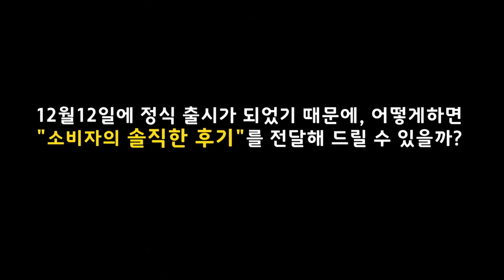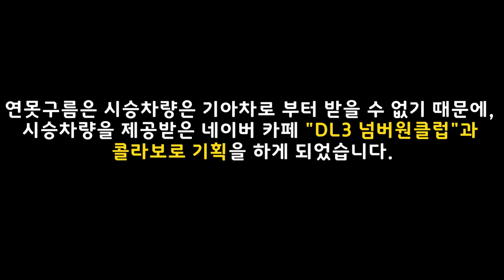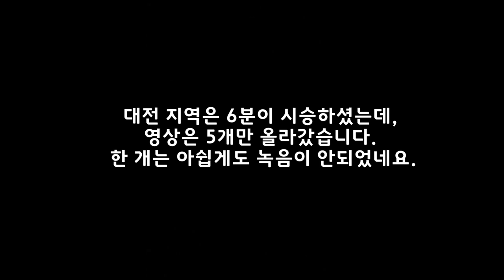19부! 신형 K5 순수 일반인 시승기! 전문가 시승기 아님! 대전 지역편! KIA 3GEN K5 DL3 Test Drive!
구매자 입장에서 솔직한 시승기를 전달해 드리기 위해서 노력하고 있습니다. 이번 시승기는 네이버 카페 "DL3 넘버원 클럽" 와 콜라보로 전국에서 시승기 신청을 먼저 받고 찾아가는 시승기를 진행하고 있습니다.

전문가가 아닌 순수 일반인 입장에서 3세대 K5는 어떤 느낌일까요?

1편은 대전 지역을 찾아갔습니다.

# 기아 신형 K5 풀체인지! 3세대 VS 2세대 디자인과 실내 비교분석! 달라진 점은?

실차로 포착된 신형 쏘렌토 풀체인지! 4세대 MQ4 주요 특징! 출시일! 예상도! KIA 4Generation SORENTO SUV!